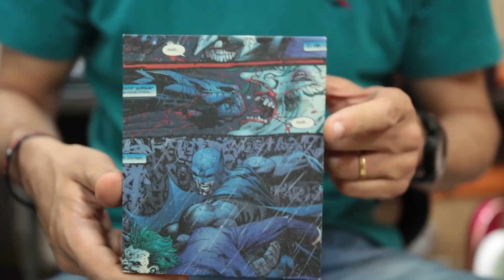Marshall in a Box - Brown Sugar da Aura Amps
Se você é um apaixonado pelos timbres de Plexi e JCM 800 você veio ao lugar certo, distorção de médio e alto ganho / distorção que tem um sabor britânico cheio de resposta de graves ricos, médios grossas, e uma resposta high-end equilibrada, o Brown Sugar vai mudar a sua vida.